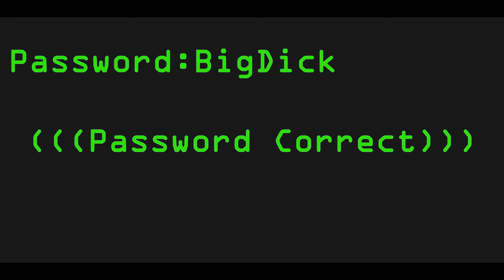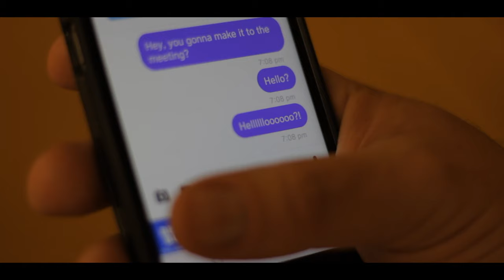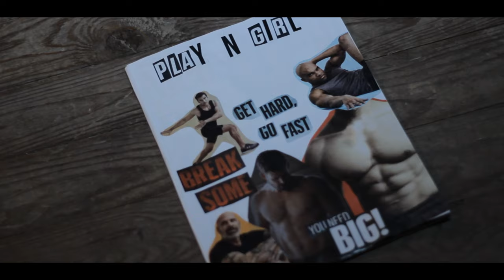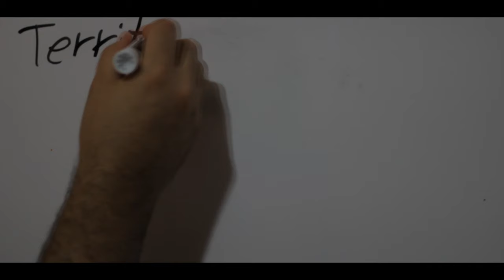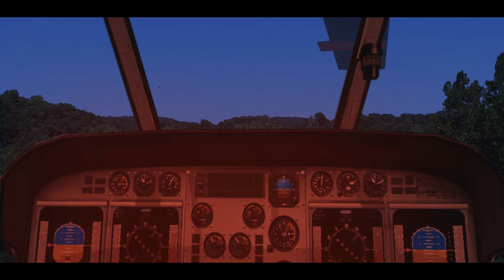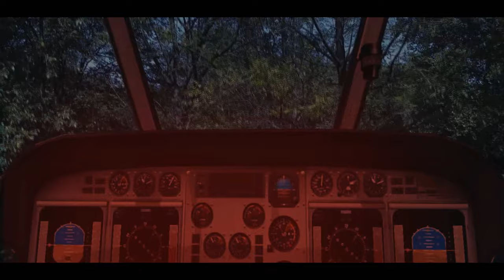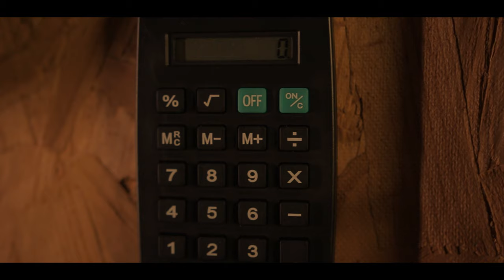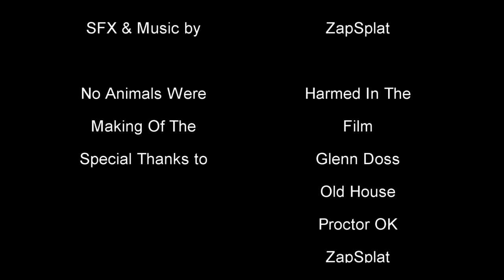Citizen Evil ///FULL FEATURE///2024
This is a Fan Based Parody from the OG Resident Evil book written by S.D.Perry and developed by CapCom.

When the SCARS alpha team go searching for bravo team, they encounter a ton of Nightmares in the Weiner estate. Zombies, zombie dogs and other hellish creatures are simply waiting on the SCARS members to feast on!

SFX and Music by ZapSplat.com